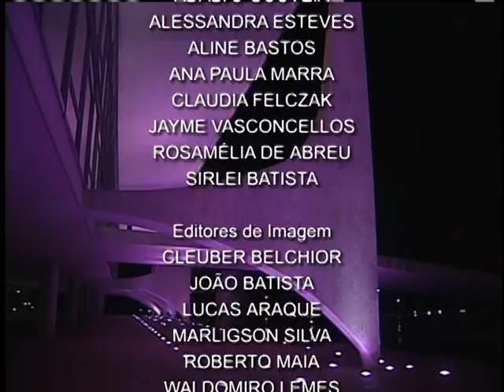Jornal NBR NOTÍCIAS na íntegra - 4 de outubro